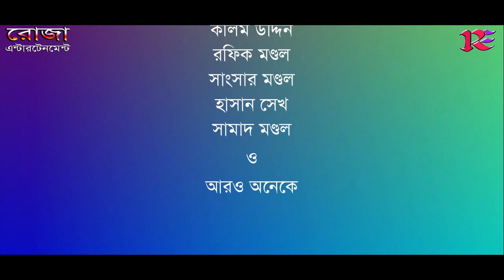Koto Sadhonar Fole | Master Selim Sardar | মানব জীবনের গান | Folk Song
Koto sadhonar fole emon sadher manob jonom pele - Bengali Folk Song - Baul Gan - Lokogeeti Gan - lokosangeet - Folk Music - Folk Gan - lokogan
কতো সাধনার ফলে এমন সাধের মানব জনম পেলে - লোকগীতি গান - বাউল গান - লোকসঙ্গীত - ফোক গান - ফোক মিউজিক
Singer- Master Selim Sardar / মাষ্টার সেলিম সর্দার
***রোজা এন্টারটেনমেন্ট ফোক্ চ্যানেলের তরফ থেকে আপনাদের অনেক অনেক শুভেচ্ছা জানাই***

***গানের শেষে অবশ্যই একটা লাইক দিবেন প্লিজ***

***কমেন্ট করে অবশ্যই বন্ধু হয়ে কাছে থাকার অনুরোধ রাখছি***

***চ্যানেল বিয়ষক কোনো মতামত থাকলে অবশ্যয় কল করবেন অথবা ইমেইল করে সহযোগীতার হাত বাড়িয়ে দিবেন***

***ধন্যবাদান্তে***
Roja Entertainment
Sahamia Mondal
Hello বন্ধুরা,
Roja Entertainment (রোজা এন্টারটেনমেন্ট) একটি বিনোদনমূলক চ্যানেল যেখানে আপনারা বাংলা গান (লোকগীতি, নজরুল গীতি,আধূনীক গান) এবং বিভিন্ন রকম মজাদার শিক্ষামূলক ভিডিও দেখতে পাবেন। আমরা আমাদের ভিডিও গুলি আরও উন্নত করার চেষ্টা করছি যাতে আপনাদের মনের কাছে পৌছতে পারি।